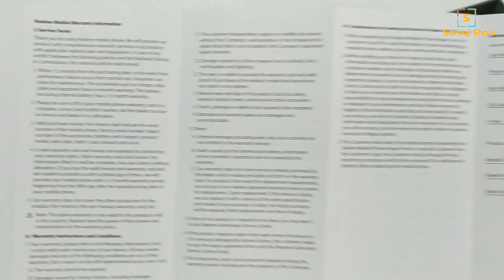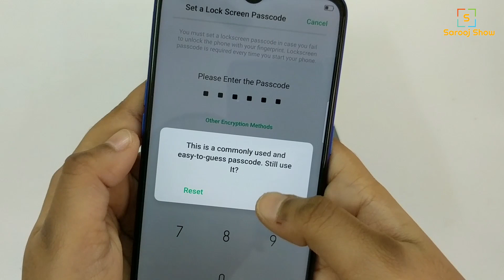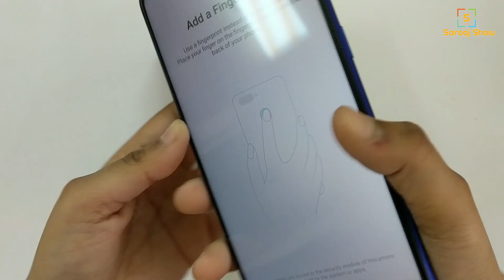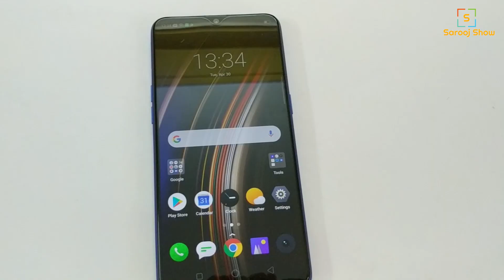Realme 3 Pro Unboxing